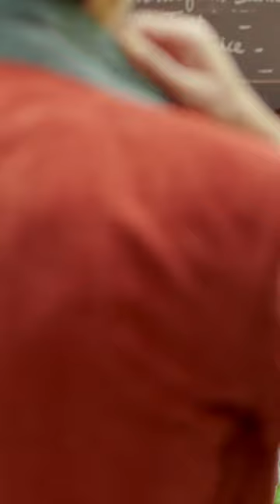Magarmach Kia Bank Main Job Karta Hai | Karachi Se Lahore | Pakistani Movie | Shorts